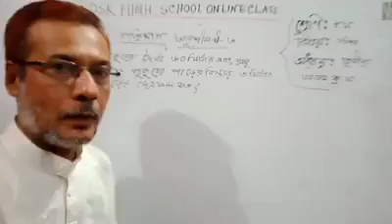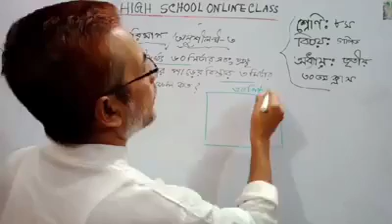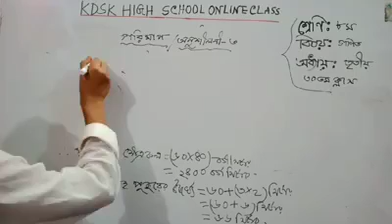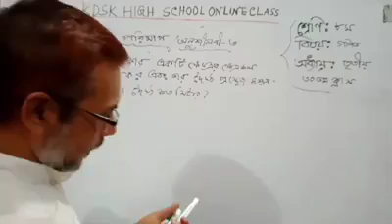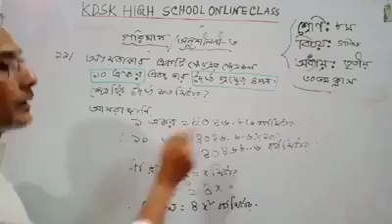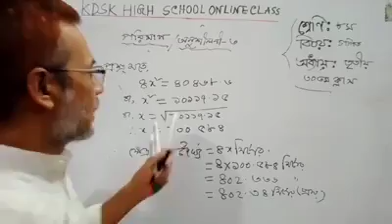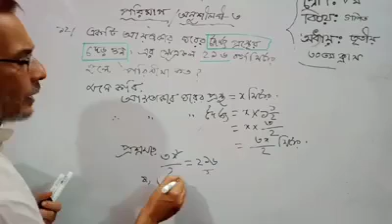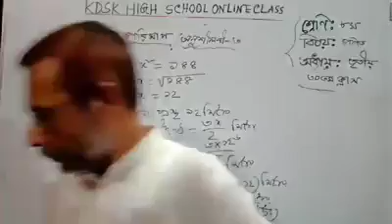শ্রেণিঃ ৮ম বিষয়ঃ গণিত অধ্যায়ঃ তৃতীয়(পরিমাপ) ৩০তম ক্লাস